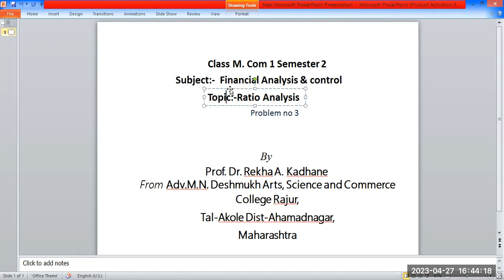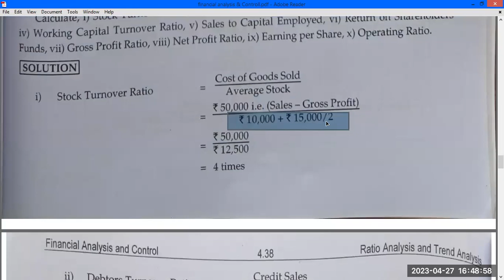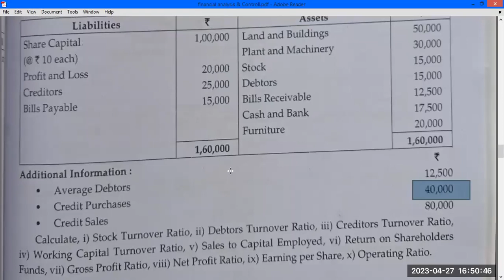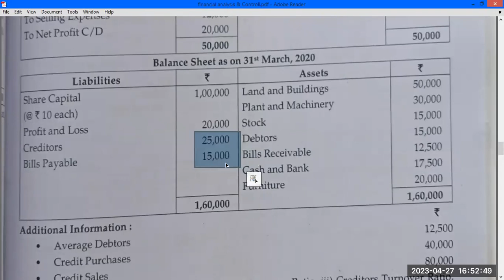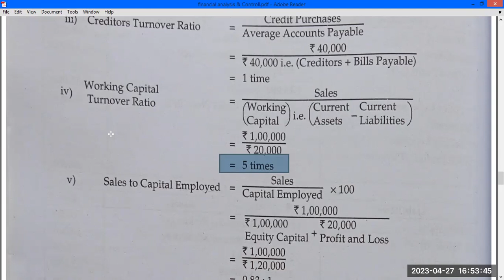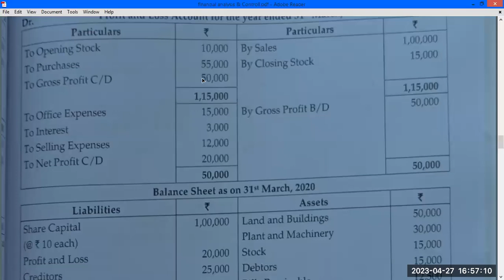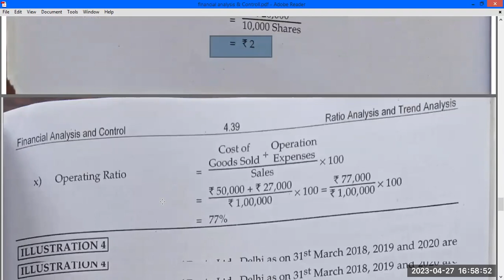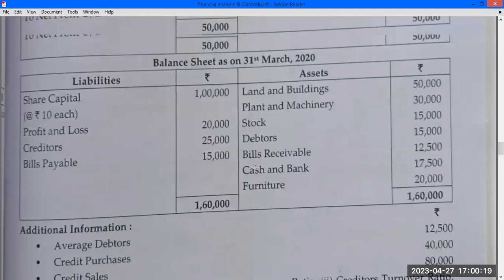Ratio Analysis Problem no 3 , Subject Financial Analysis & Control, M Com 1 semester 2& TYB com A/c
Ratio Analysis M Com 1 Problem no 3 , Subject Financial Analysis & Control, M Com 1 semester 2
M Com I Financial Analysis & Control Ratio Analysis